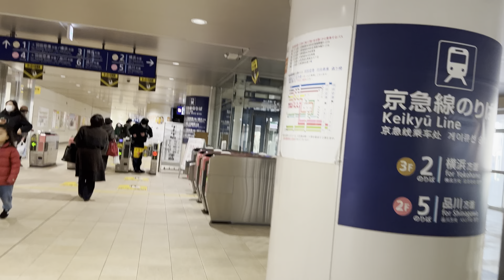夕方に京急蒲田駅へ向かう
夕方に京急蒲田駅に向かいました。